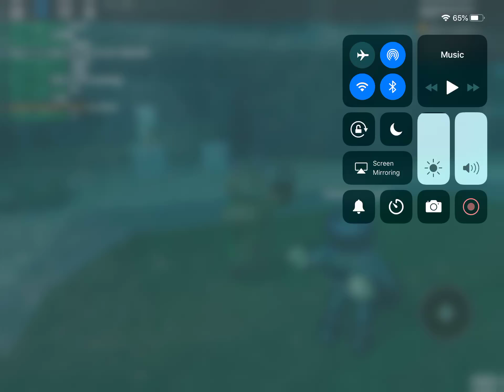Its a flood(a part from the new intro)